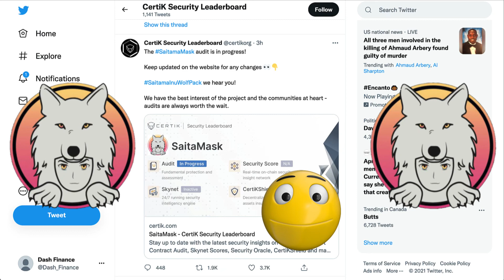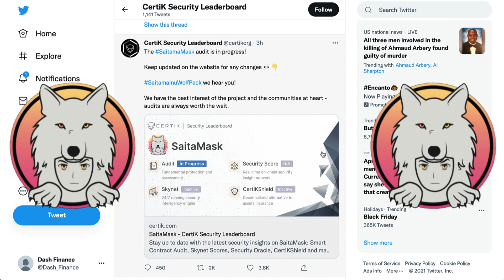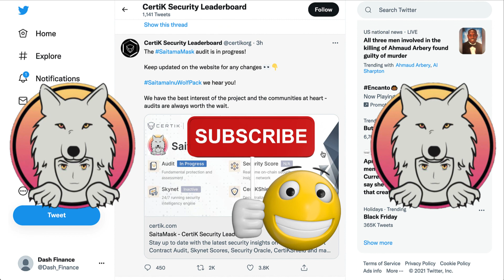SAITAMA TOKEN | SAITAMASK UPDATE FROM CERTIK | GET READY SAITAMASK IS ALMOST HERE!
Hey Guys.